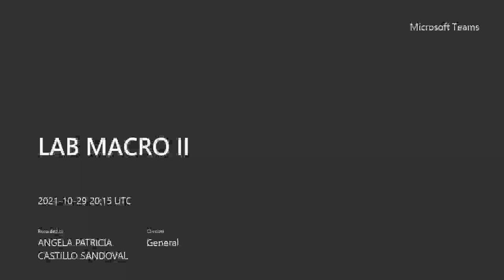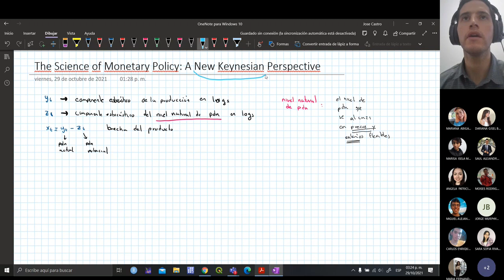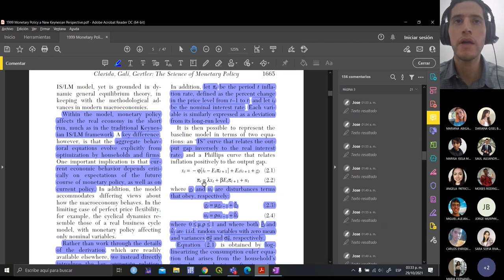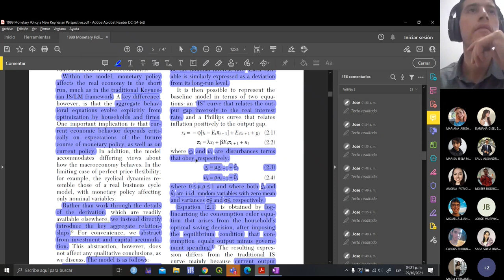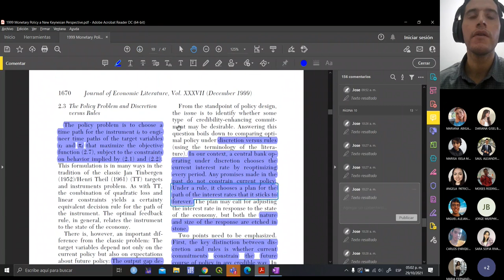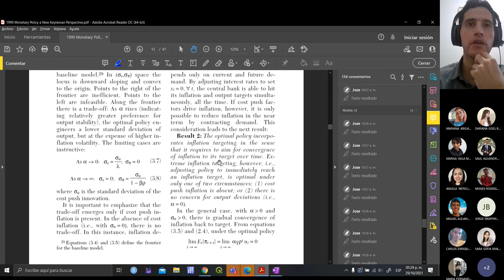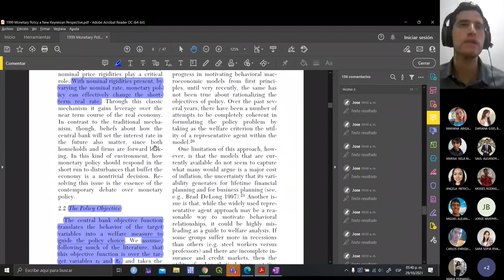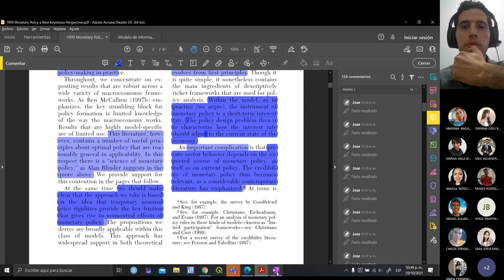Lab 11 Macroeconomía 2